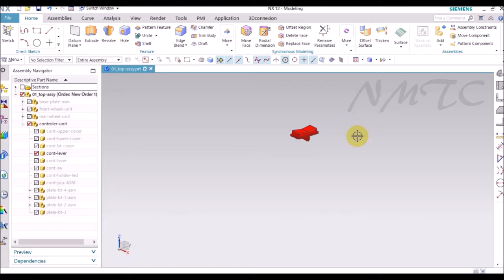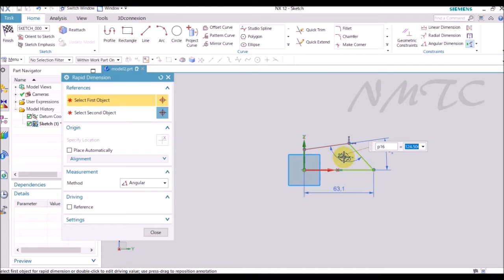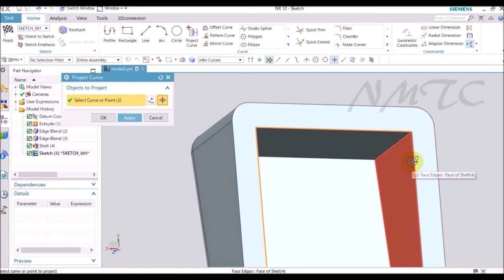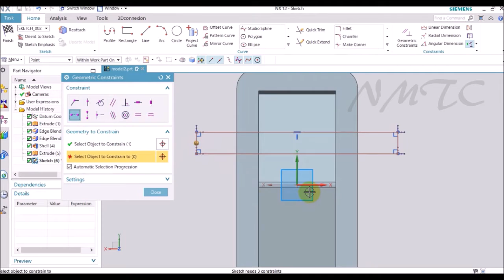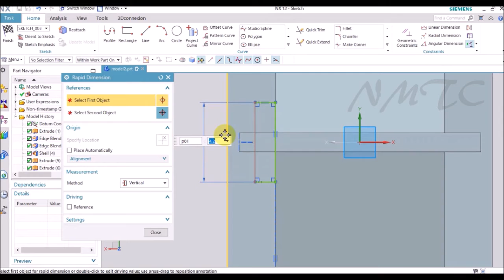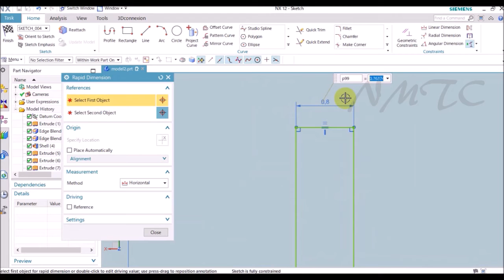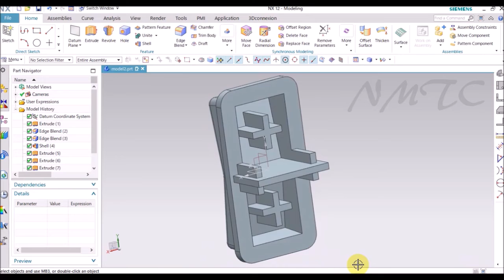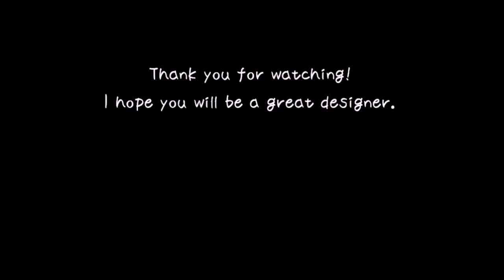SIEMENS NX12 Modeling Tutorial MAGFORMERS RC(12)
enter D : Dimension
enter C : Constraint
enter T : Trim
enter E : Extend
enter F : Fillet
Right click and Finish Sketch
Ctrl + J and change the parts color